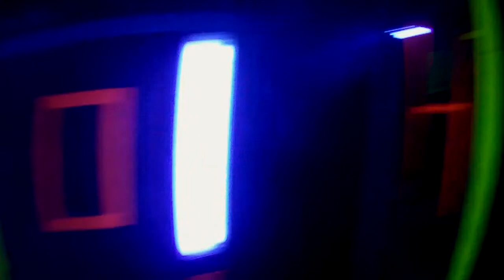Garder le président 1. Delirium Tagball. INSPQ.